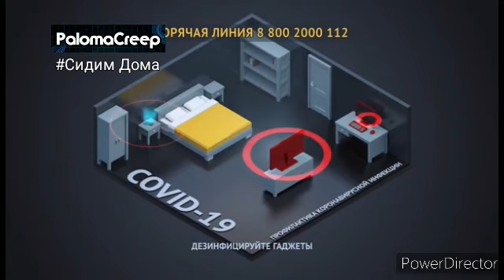Реклама стопкоронавирус.рф март - май 2020